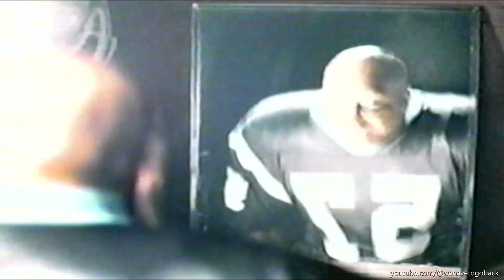Playmakers on ESPN commercial circa 2003